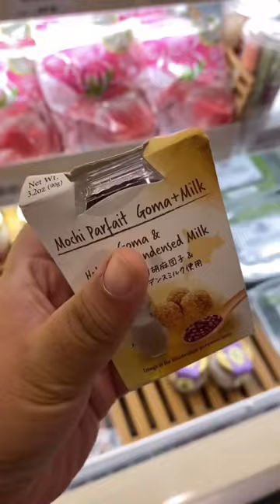What’s Inside Mitsukoshi Supermarket in BGC?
Ready to do some virtual grocery shopping at the newly-opened Mitsukoshi mall? Because yes, they do have their own supermarket. Although smaller than what we expected, they do have some good finds!